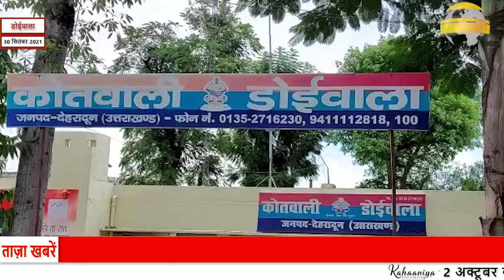डोईवाला : पुलिस पर किसानों ने लगाया संरक्षक से अभद्रता का आरोप।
डोईवाला

रिपोर्ट - महेन्द्र सिंह चौहान

स्लग -पुलिस पर किसानों ने लगाया संरक्षक से अभद्रता का आरोप।
कोतवाली गेट पर किसानों ने किया प्रदर्शन।

एंकर-डोईवाला कोतवाली के लाल तप्पड़ पुलिस चौकी के अंतर्गत शेर गढ़ गांव के दो परिवारों के बीच विवाद को सुलझाने लाल तप्पड़ पुलिस चौकी पहुंचे डोईवाला सिंघ सभा गुरुद्वारे के प्रधान गुरदीप सिंह के साथ चौकी इंचार्ज पर अभद्र व्यवहार करने के साथ ही गलत तरीके से हवालात में बैठाने का मामला गुरुवार को तूल पकड़ गया। मामले की जानकारी मिलते ही सयुक्त किसान मोर्चा के अध्यक्ष सरदार दलजीत सिंह के नेतृत्व में किसान नेताओं के साथ भाजपा और कांग्रेस ने नेताओं के नेतृत्व में सैकड़ों लोग कोतवाली के गेट पर पहुंचे और लाल तप्पड़ पुलिस चौकी इंचार्ज के खिलाफ कार्रवाई की मांग को लेकर प्रदर्शन करने लगे।
कोतवाल राजेंद्र सिंह रावत प्रदर्शकारियों से बात करने उनके बीच पहुंचे और मामले की जानकारी ली। नाराज प्रदर्शन करियों से वार्ता कर कोतवाल ने पूरे घटना क्रम पर खेद प्रकट करते हुए कहा की अगर प्रधान गुरदीप सिंह या अन्य किसी को ठेस पहुंची हैं तो उसके लिए खेद प्रकट करते है जिसके बाद प्रदर्शन कर रहे सभी लोगों ने अपना प्रदर्शन समाप्त कर दिया।